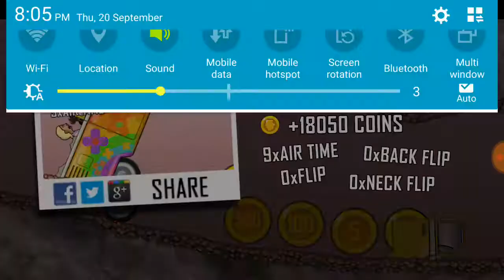Hill Climb Racing - Vehicle - Hippie Van | गाड़ी का ऐक्सीडेंट | Carriage casualties